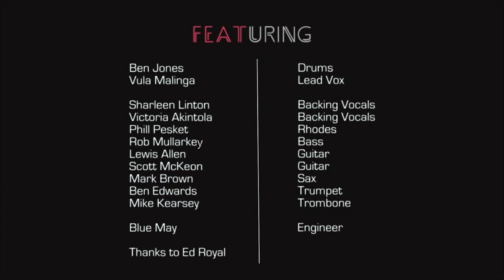DivaGeek - Oh La Laa (live)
Album available @

In case there is any confusion, what you hear is 1 take fully live but with synths and a smidgen of BVs on track.

Recorded @ Fish Factory studios

Filmed by Pinboard Blog

Vula Malinga - Vox
Ben Jones - Drums
Rob Mullarkey - Bass
Scott McKeon - Guitar
Lewis Allen - Guitar
Phil Pesket - Keys
Mark Brown - Sax
Ben Edwards - Trumpet
Mike Kearsey - Trombone
Sharlene Linton - BV
Vicky Akintola - BV

Engineered by Blue May

Mixed/Mastered by Ben Jones

Thanks to Ed Royal, Blue and Pinboard Film.